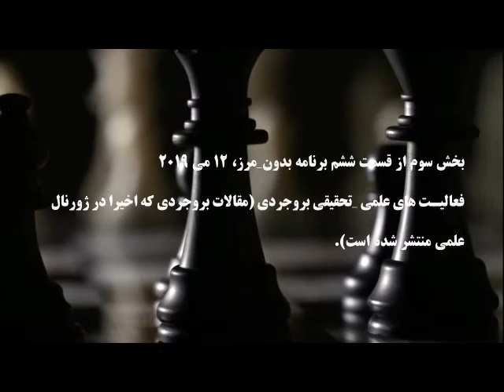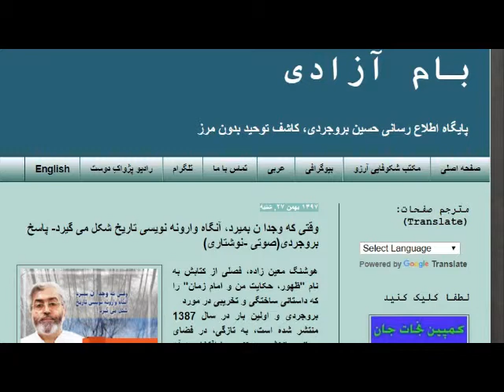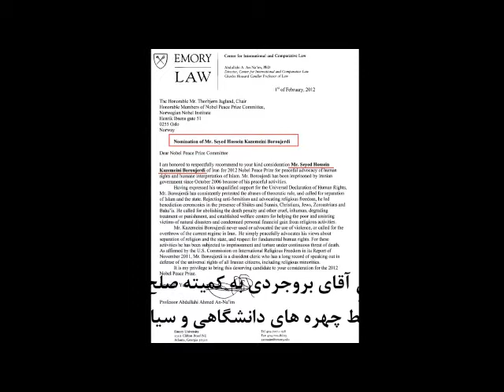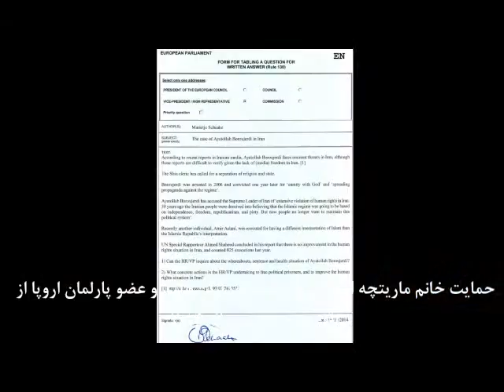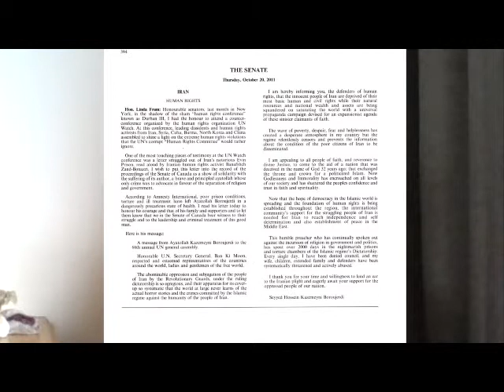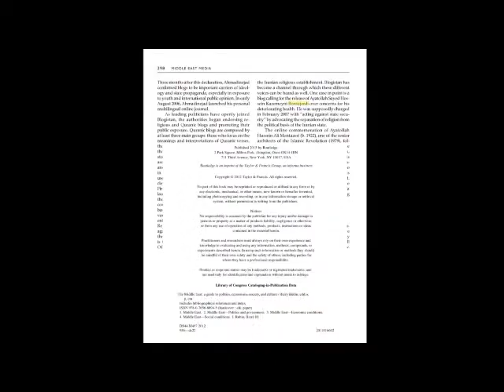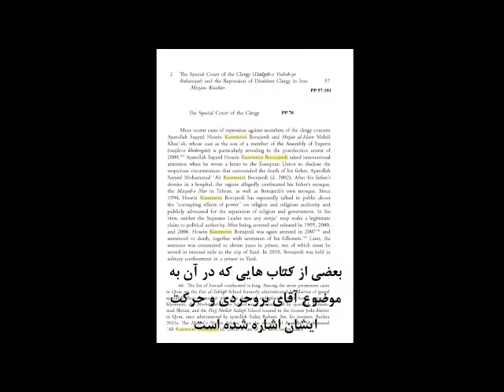بخش سوم از قسمت ششم برنامه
فعالیت های علمی _تحقیقی بروجردی (مقالات بروجردی که اخیرا در ژورنال علمی منتشر شده است)
   با مریم موذن زاده، نماینده بروجردی، کاشف توحید بدون مرز